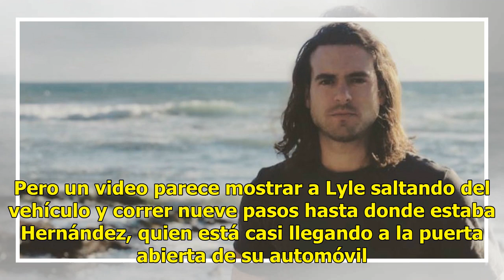Acusan al actor Pablo Lyle de homicidio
Por The Associated Press 05/01/2019 |01:15 p.m. MIAMI— El actor mexicano de telenovelas Pablo Lyle fue acusado el miércoles de homicidio luego que un hombre al que golpeó en el rostro durante una confrontación vial falleció.Lyle compareció el miércoles a la lectura de cargos ante el juez Alan Fine e...